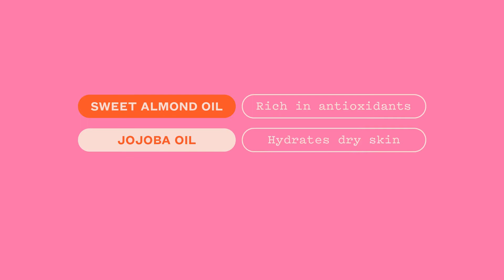Meet my SPF30 The Better Oil.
For babes who like to glow a little mo’, meet my SPF with skin benefits: The Better Oil. My oils will nourish your skin while I give you a subtle golden shimmer. I smell like coconuts for skin like paradise. I’ll keep you protected, hydrated, and sexy while being sun smart. Catch babes, not rays.

Hot tip: This is not a tanning oil, babe. The only safe tan is a fake tan.

SPF30 The Better Oil has UVA and UVB broad spectrum protection. Oxybenzone free, with ultra nourishing oils and a hint of shimmer. Smells like coconuts for skin like paradise. Sunscreen got sexy.